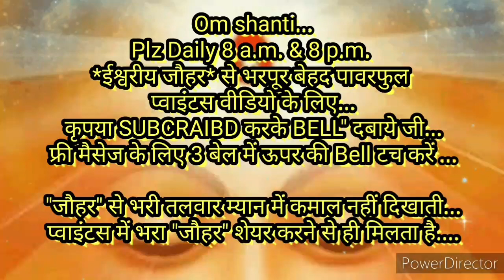सफल जीवन का रास्ता...